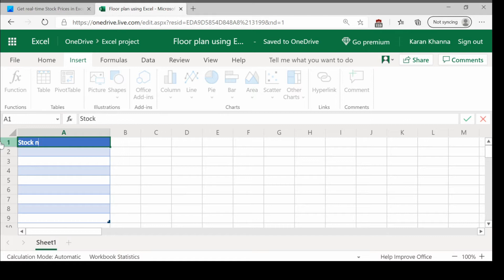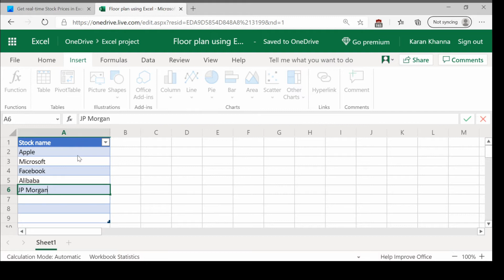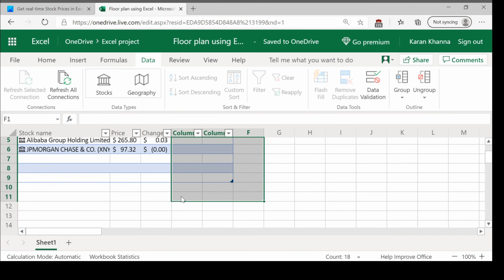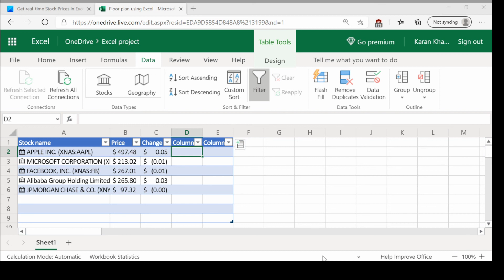How to fetch real time Stock Prices in Excel using Stock Quote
Microsoft Excel makes it really simple to retrieve stock market prices. Its Stock data type is connected to an online data source that allows you to access rich, interesting information that you can work with and refresh.

The way to do it is like this:

1] Create a table

2] Enter a ticker symbol

3] Let Excel find the match for your entries

5] Space the entries in the table

Since data like the share price is constantly changing, you can always get the latest data by refreshing the connection.